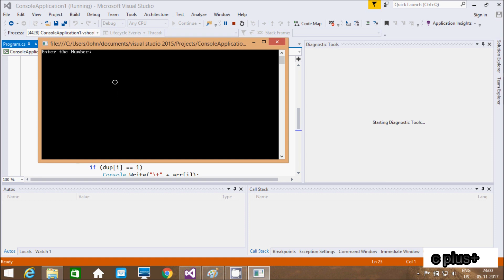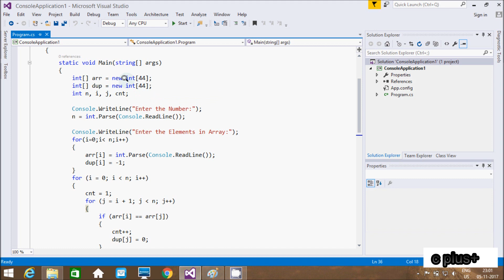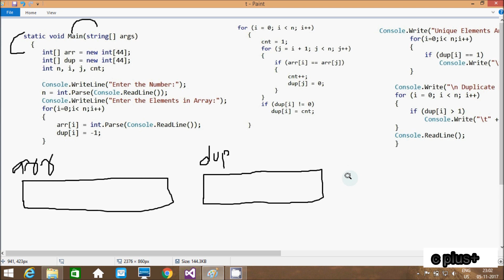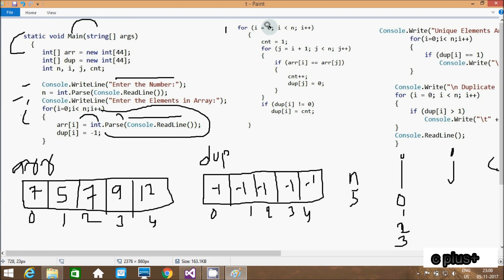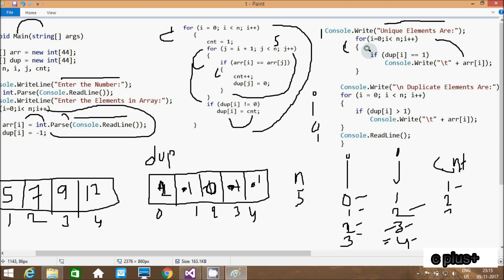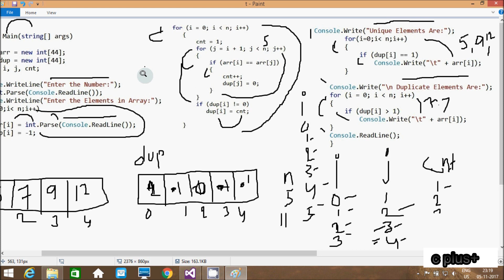Find Unique & Duplicate Elements of An Array in C#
find unique number in array c#
how to get distinct values from array in c#
remove duplicate values from array in c#
how to get distinct values from array in c# using linq
c# unique list of strings
c# get distinct values from list of objects
get distinct values from list c# using linq
c# add unique items to list